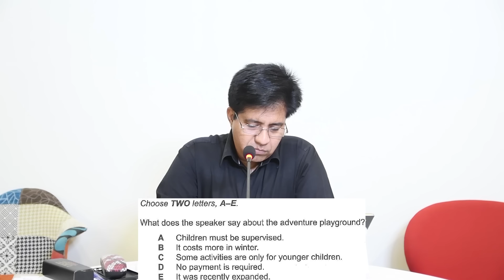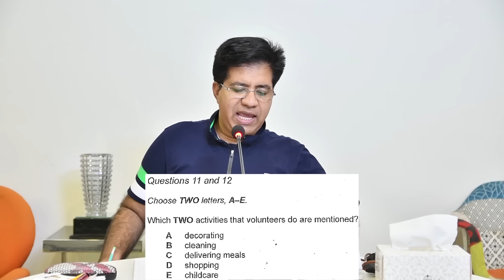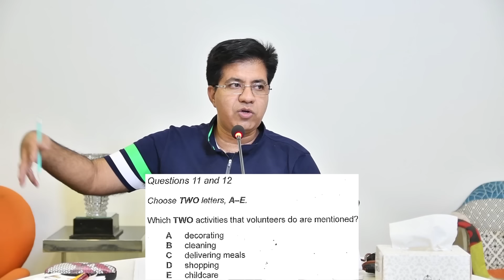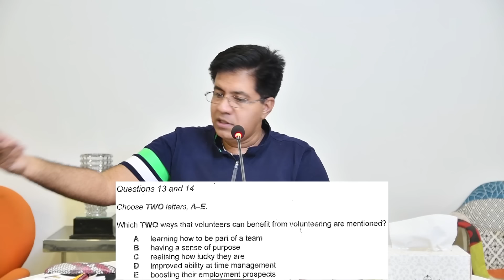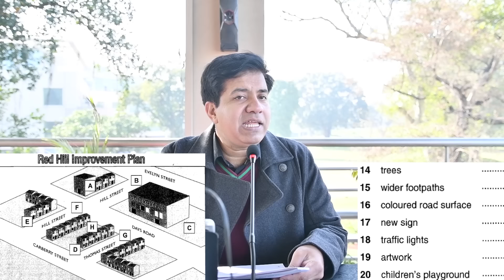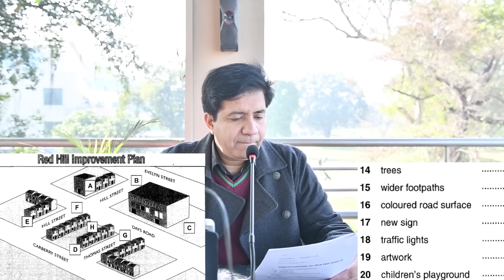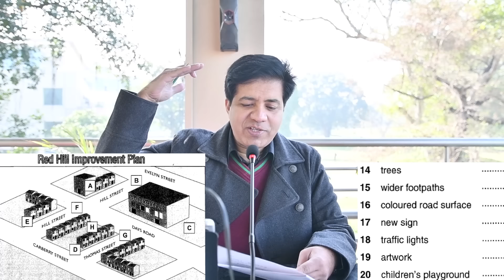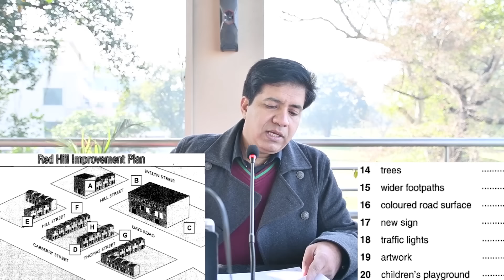IELTS Listening Part 2 - Maps, Matching, MCQs By Asad Yaqub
Lahore, Pakistan

Twiter Or X: asad_2002pk
TickTock: Asad Yaqub IELTS